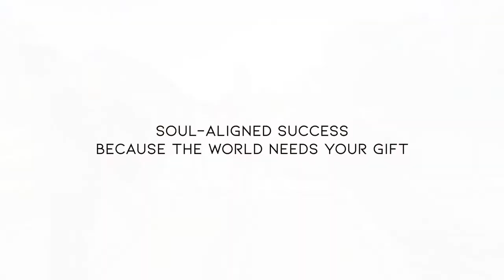EP 2 - Prostituting Your Price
In this episode, I talk about how selling yourself short and prostituting your pricing is a disservice to not only you but your mission and the Souls you’re here to serve!

The world desperately needs your gift! If you’re being called on a Soul level to step fully into your purpose-driven mission, speak your truth, and share your message, gift, and wisdom with the world, grab your notebook and watch my FREE masterclass where I share with you my proven step-by-step Soul-Aligned Success Business Method® so you can build your Soul-aligned business online and the freedom lifestyle you’re craving, all while doing what you LOVE and making a massive impact in the world sharing your light!

If you have feedback or a question you want to be answered on a future episode come say HELLO and DM me on Insta where I host the Soul Aligned Success IGTV Series with new episodes M-F!! Don't forget to snap a photo while listening to the show and tag me! For more amazing content + free masterclasses, and to learn more about working with me or booking me as a spiritual speaker at your next event or retreat, go to sarah-rose.net

Namaste!